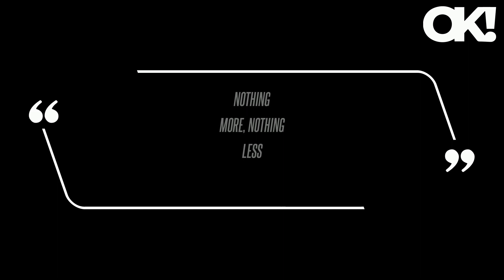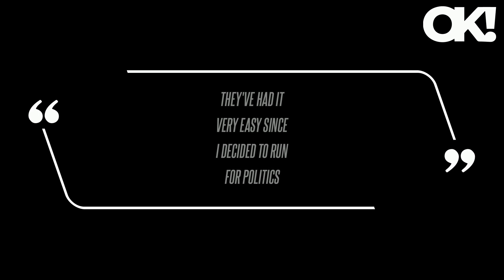Melania Trump Makes Rare Appearance Alongside Husband Donald Amid Hungarian Prime Minister Viktor Or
As RadarOnline.com reported, on Friday, March 8, the former first lady - who has rarely been seen throughout her husband's 2024 presidential campaign - joined the ex-prez for dinner at Mar-a-Lago amid Hungarian Prime Minister Viktor Orban's visit. Melania's presence came as a surprise as she has largely been absent amidst his many campaign stops, including the family's Christmas card and Donald's Super Tuesday win on March 5. A third individual joked that Melania stays away due to Donald's reported stench, writing, "I just figured that the smell was enough to keep anyone away."